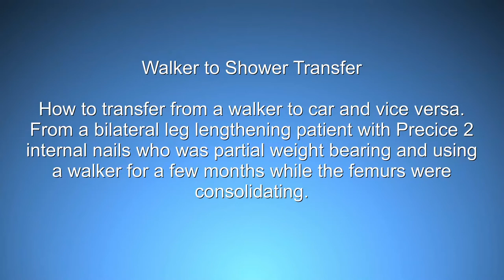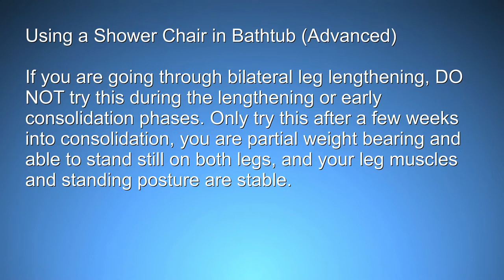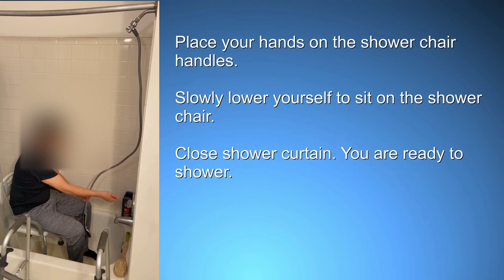Walker to Shower Transfer for Leg Lengthening Surgery Patients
How to transfer from a walker to shower. From a bilateral leg lengthening surgery or limb lengthening surgery patient with Precice 2 internal nails who was partial weight bearing and using a walker for a few months while the femurs were consolidating.